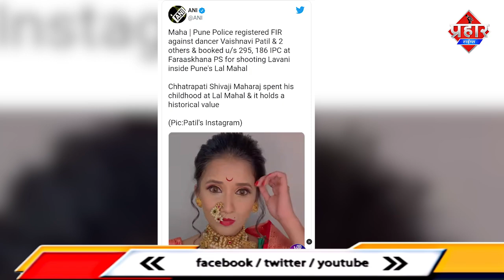लाल महल में रील वीडियो बनाने पर लावणी डांसर पर FIR दर्ज || Islamuddin Khan || Aapka Prahar Times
लाल महल में रील वीडियो बनाने पर लावणी डांसर पर FIR दर्ज || Islamuddin Khan

लाल महल जहां छत्रपति शिवाजी महाराज ने बचपन के कई वर्ष बिताए उसी लाल महल में रील वीडियो बनने को लेकर पुलिस ने एफआईआर दर्ज किया है दरअसल पुणे के लाल महल में शूटिंग करने को लेकर मशहूर लावणी डांसर वैष्णवी पाटिल अन्य दो लोगों के खिलाफ फरसखाना पुलिस ने विभिन्न धाराओं के तहत मामला दर्ज किया है यह शिकायत संभाजी ब्रिगेड और अन्य प्रगतिशील संगठनों के विरोध के बाद पुलिस ने वैष्णवी पाटिल दूसरे अन्य लोगों के खिलाफ केस दर्ज किया है.दरअसल चार दिन पहले वैष्णवी पाटिल और उसके साथियों ने लाल महल में डांस करते हुए वीडियो बनाया और सोशल मीडिया पर डाल दिया. वाीडियो सोशल मीडिया पर वायरल होने के बाद वैष्णवी की आलोचना होने लगी आपको बतादे की लाल महल शहर के बीचोबीच स्थित लाल रंग की इमारत है,जहां मराठा योद्धा शिवाजी महाराज ने अपने बचपन के कई वर्ष गुजारे थे और इसी लाल महल में रील वीडियो बनाने पर लावणी डांसर वैष्णवी पाटिल ने मीडिया रिपोर्ट के अनुसार माफी भी मांगी है मगर संभाजी ब्रिगेड और अन्य संघटनो के विरोध के बाद मुकदमा दर्ज किया गया है